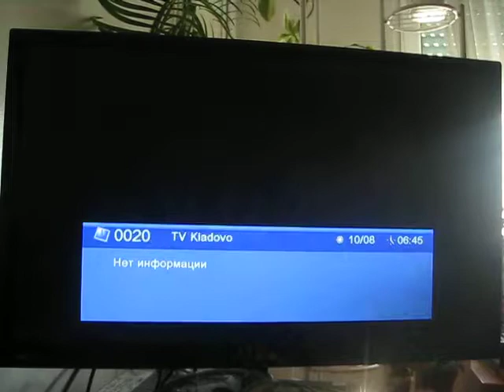Приеми у дома 001